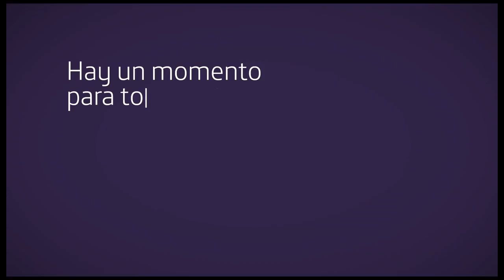Hay un momento para todo ¡A la mesa, sin cel!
Hay un momento para todo, por eso cuando te sientes en una mesa a disfrutar de la compañía de los que más quieres, hazlo sin cel. ¡A la mesa, sin cel!

ALaMesaSinCel forma parte de "La Vida te Llama", un movimiento para celebrar la vida. Pues nada mejor que disfrutar cada instante, cada día, cada experiencia: un almuerzo en familia, un viaje en auto, una tarde con los abuelos, una conversación con los hijos, pasarla bien con los amigos. Y hoy, ¡la tecnología permite conectarnos más! Telefónica quiere compartir contigo y celebrar nuestras vidas en su auténtica dimensión.